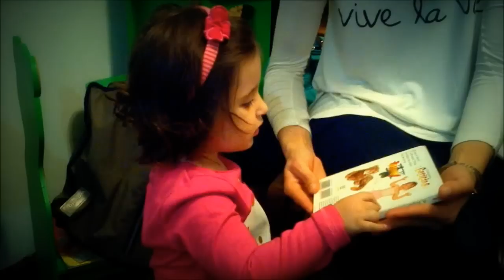Cumple TITO 35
Tito celebra en familia su onomastico 35.